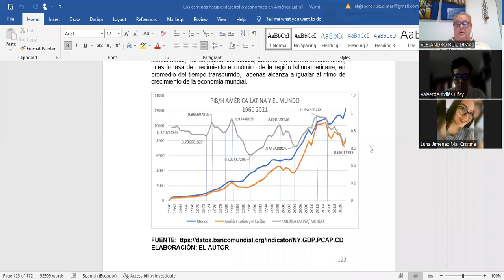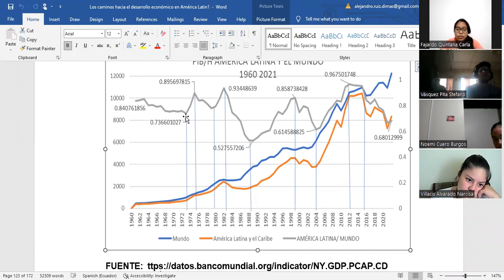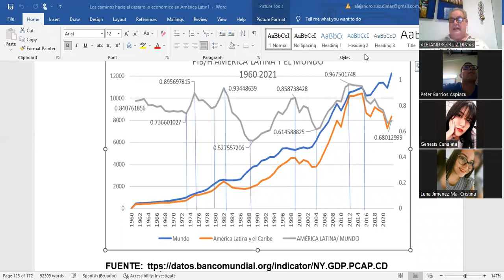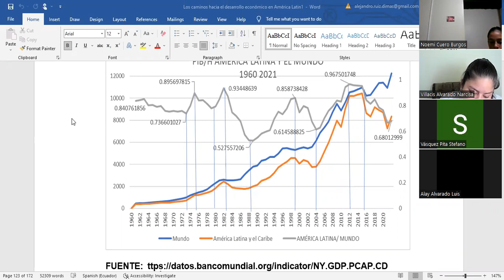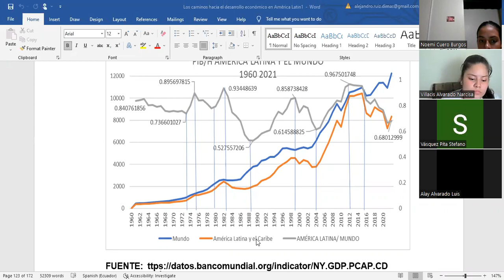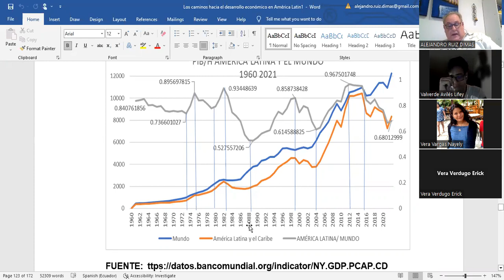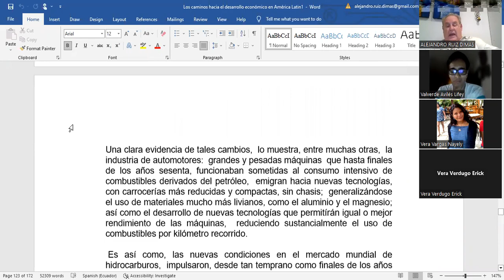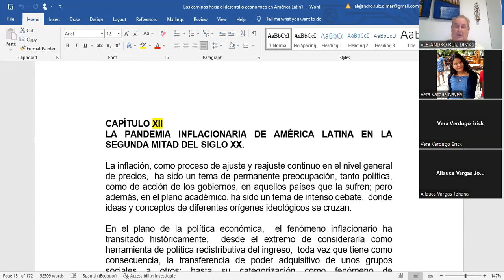AMÉRICA LATINA; SU CRECIMIENTO DESDE 1960 EN RELACIÓN CON EL CRECIMIENTO DE LA ECONOMÍA MUNDIAL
EL CRECIMIENTO DEL PIB/H DE AMÉRICA LATINA, OBSERVADO DESDE LOS AÑOS SESENTA DEL SIGLO XX,  PARECE MOSTRAR UN PROCESO AZAROSO,  ALTAMENTE VOLÁTIL,  MARCADO POR MOMENTO DE ESTANCAMIENTO Y DEPRESIÓN,  MOMENTO PROFUNDAMENTE CRÍTICOS QUE MARCAN EL COLAPSO DE UN MODELO DE DESARROLLO, EN EL FONDO PERSISTENTE,  INEVITANLEMENTE FRACASADO,  MISMO QUE UNA Y OTRA VEZ ENTRA EN ESCENA. SIEMPRE CON FIFERENTES ACTORES,  PERO CON LOS MISMOS RESULTADOS,